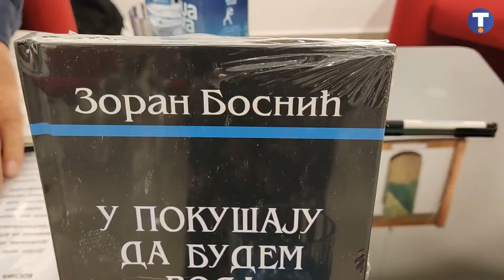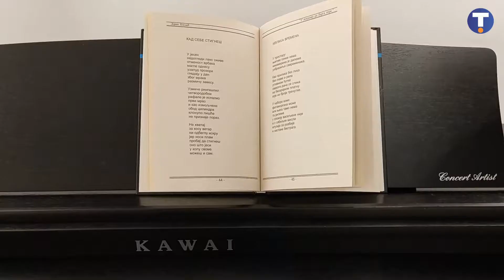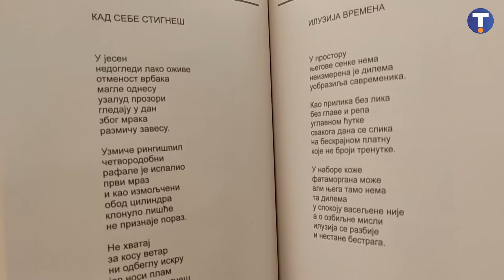Вече уметности у Културном центру